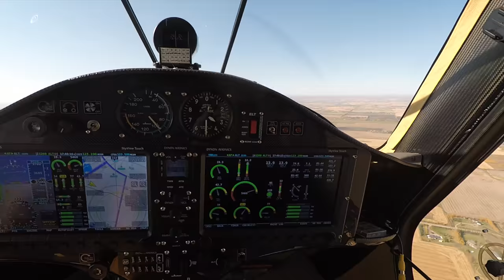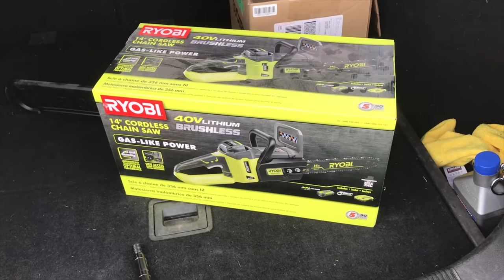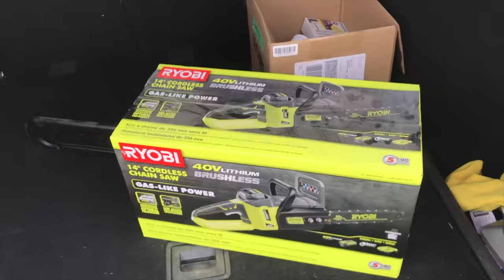Royobi 40v chainsaw and flying and Paragliding in the same day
Royobi 40v chainsaw review, flying and paragliding in the same day